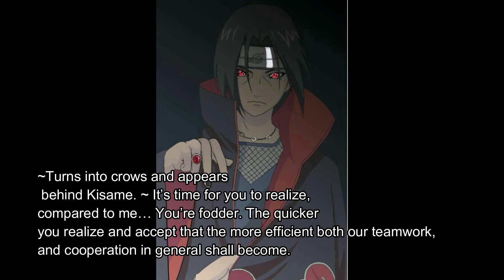The Revenge Of Naruto Uzumaki Episode 4